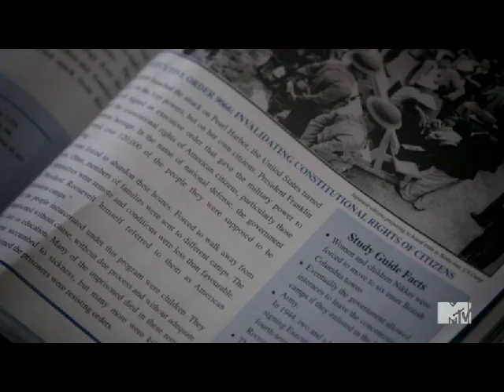My Amazing Spiderman Trailer-Teen Wolf Inspired